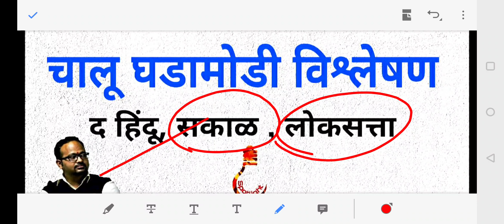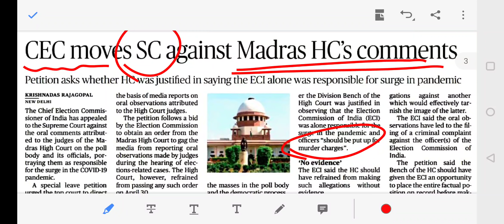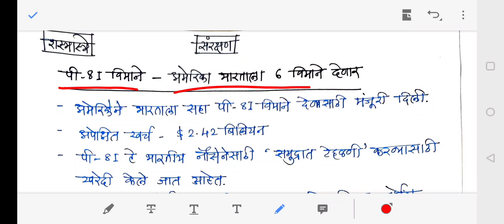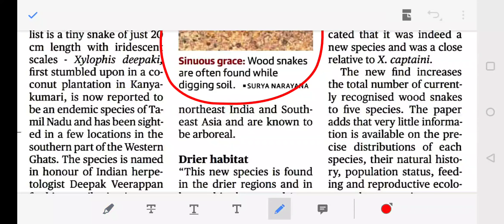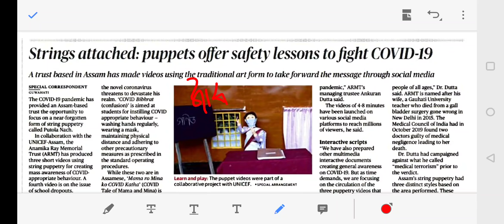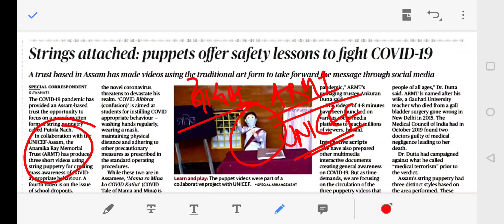2 मे 2021 "THE HINDU" , "लोकसत्ता" व "सकाळ" चालू घडामोडी विश्लेषण | Dr.Sushil Bari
SPOTLIGHT : 2 मे 2021  "THE  HINDU" ,  "लोकसत्ता" व "सकाळ" चालू घडामोडी विश्लेषण  |  Dr.Sushil Bari

SPOTLIGHT जानेवारी - फेब्रुवारी - मार्च 2021 लिंक

SPOTLIGHT Year Book 2021 link

SPOTLIGHT MCQ Book 2021 link

SPOTLIGHT Year Book Postal Service